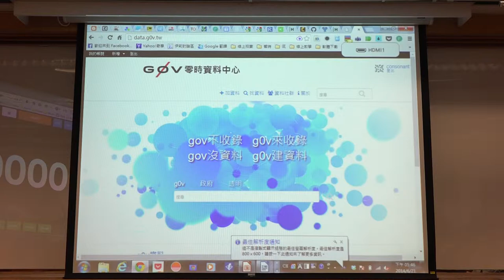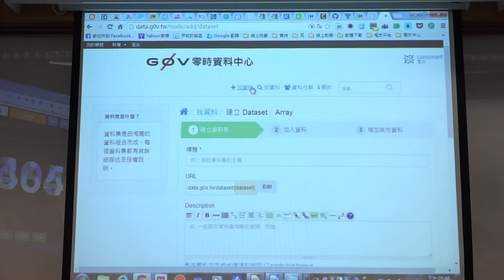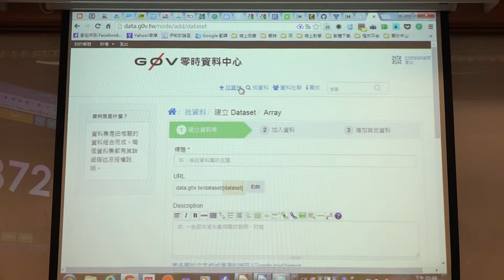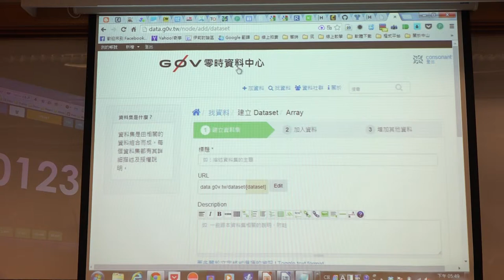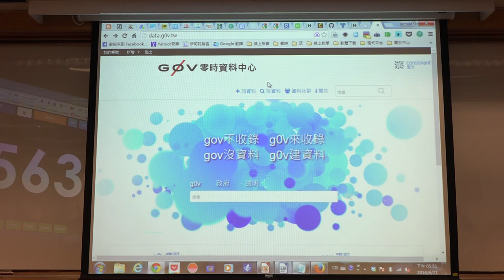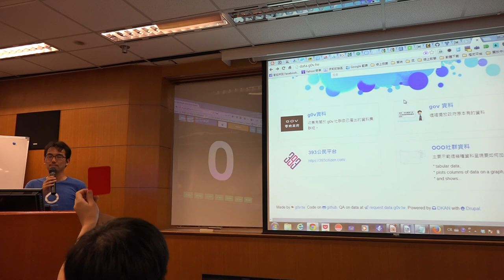g0v tw hackath9n 成果報告 data g0v tw NG 台灣零時政府第玖次還我土地黑客松